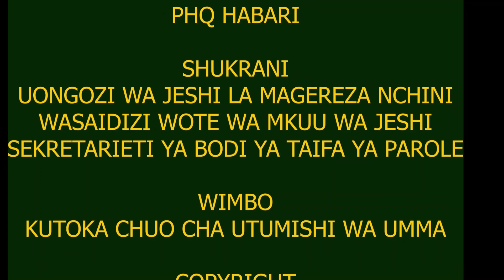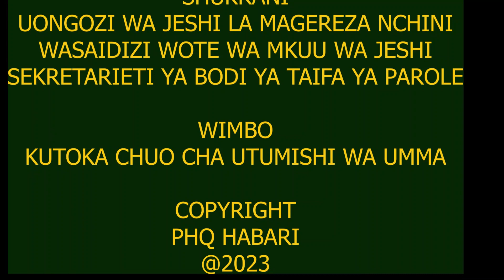MKOA WA DAR ES SALAAM ULIVYONUFAIKA NA MAFUNZO YA PAROLE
Maarifa ni nyenzo